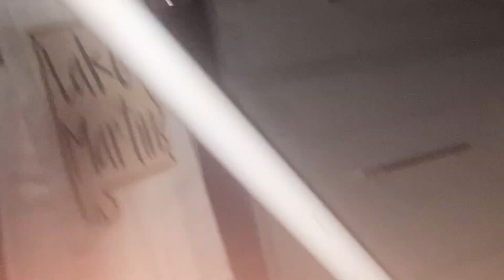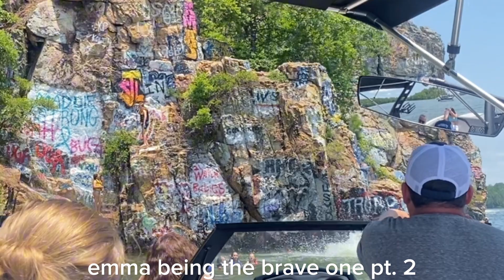ITS FINALLY SUMMER!! (summer hangout + lake weekend) ☀️🐟🚤